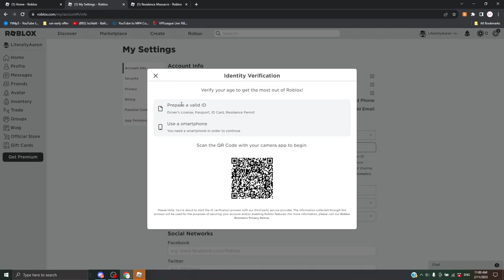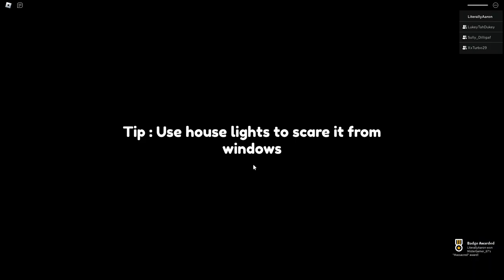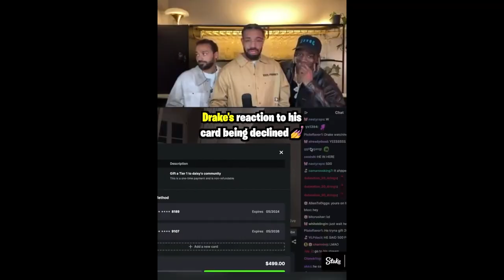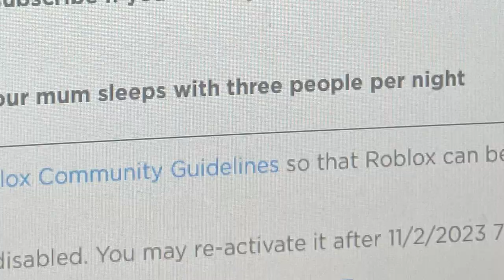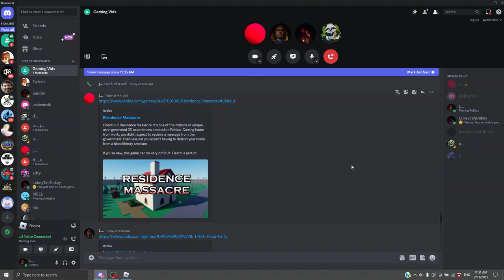This Game Was So Scary We Got BANNED!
this is the most banned video ever